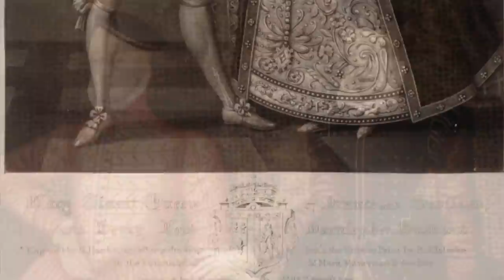The Real Cause Of Death Of Henry Stuart, Lord Darnley - Mary Queen Of Scots' Husband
One of the most interesting figures of the Tudor period is Mary Queen of Scots. She is remembered today for being the great threat to the throne of Elizabeth I, and how she was brutally executed inside the walls of Fotheringhay Castle. However her love life was rather diabolical, and one of her greatest flaws was the marriages that she had. These caused a great degree of animosity in Scotland at the time, but what happened to her second Husband Henry Stuart, Lord Darnley was unbelievable. After being married for around 2 years, Darnley was found murdered in incredibly suspicious circumstances.

Darnley himself was the eldest surviving son of Matthew Stuart the 4th Earl of Lennox and he descended from Tudor royalty. His grandmother was Lady Margaret Tudor, the daughter of King Henry VII of England, and the widow of James IV the King of Scotland. He was born in Leeds in Yorkshire in around 1545, and his upbringing was rather different. After the Wars of the Rough Wooing, Matthew Stuart sided with the English King, Henry VIII and because of this the families estates were forfeited, and his father went to England to live in exile for 22 years. Henry knew he was from a high profile family, and as a boy he received a good education, and he was said to have been a strong and skilled young man. He was close to the line of succession to the crown of England after Queen Elizabeth, but he was not as close to it as Mary Queen of Scots.